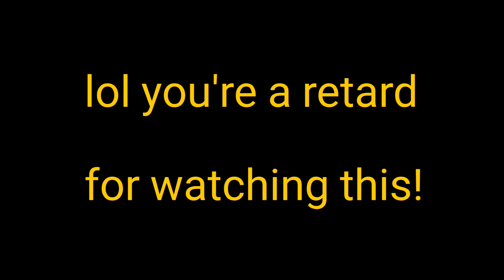Skyrim Xbox One Nude Mod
Nude Mods on the Xbox one

I got NSFW mods on my Xbox One for Skyrim

Skyrim Nude Mods